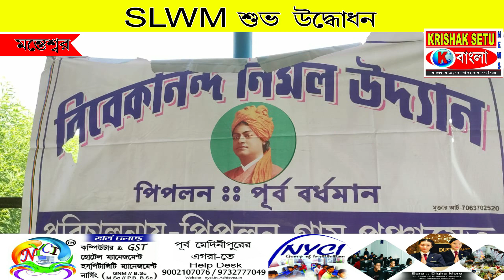SLWM শুভ উদ্বোধন